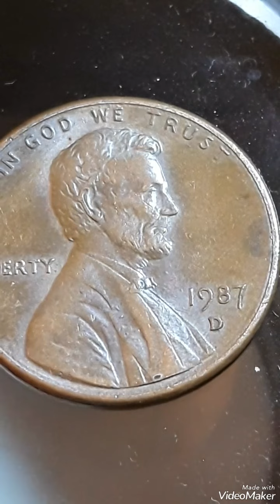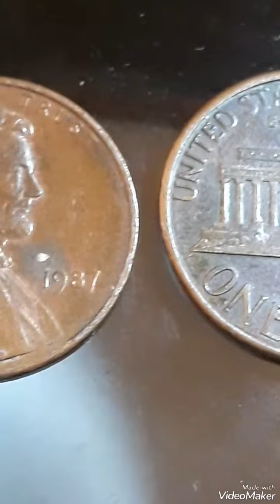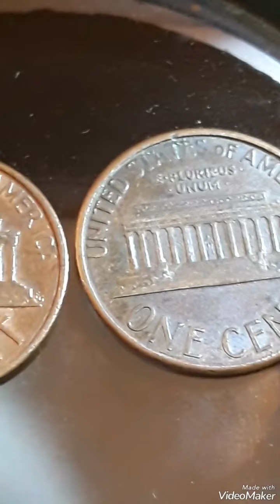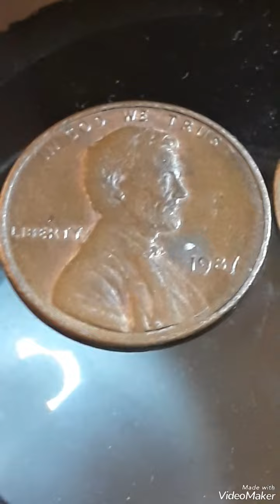1987-1987D lincoln pennies Mint Error that Sold For big Money !!!